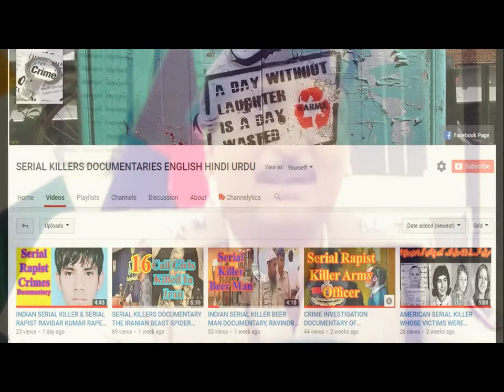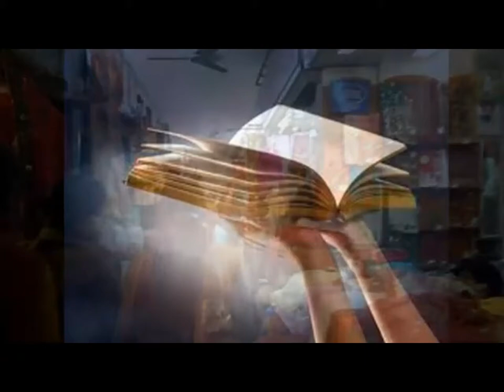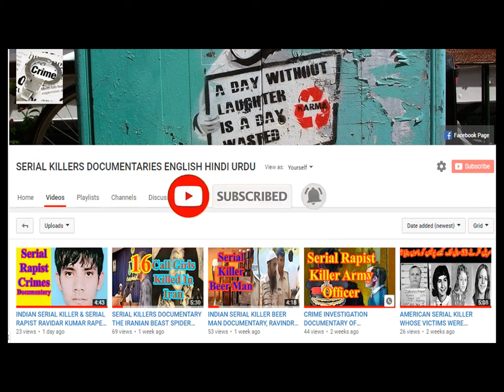CRIME INVESTIGATION DOCUMENTARY OF INDIAN SERIAL KILLER SADASHIV SAHU HINDI DUBBED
Our todays' crime  story is from Fursatganj, a small town of Utter Pardesh, India. This is a story about a murderer who was killing people in dark nights in the name of his mental peace, and for sound sleep.
Residents of Fursatganj, a small town in northern India and scene of a string of mystery killings of middle aged men, are wondering whether they can now sleep easy. The fear was spreading among the residents of the peaceful town. People are avoiding to get out of their home. This panic the law enforcement agencies.CRIME INVESTIGATION DOCUMENTARY OF INDIAN SERIAL KILLER SADASHIV SAHU HINDI DUBBED